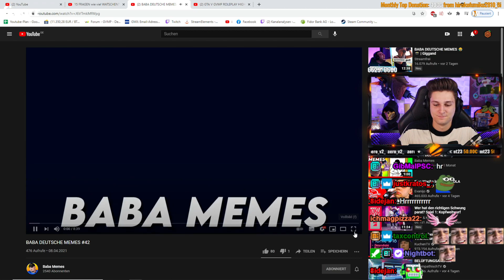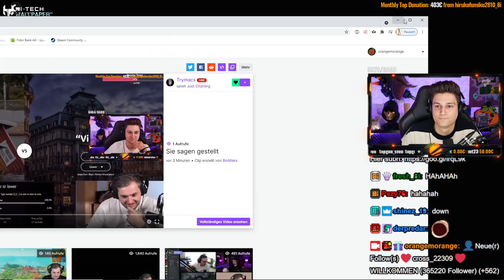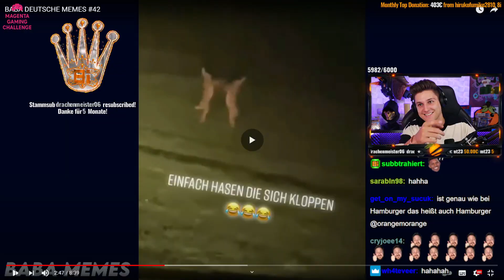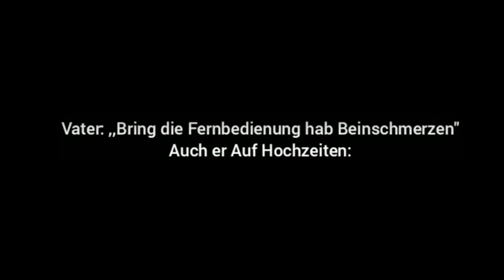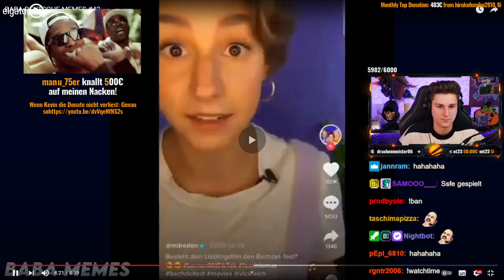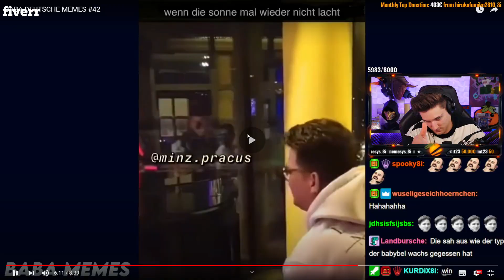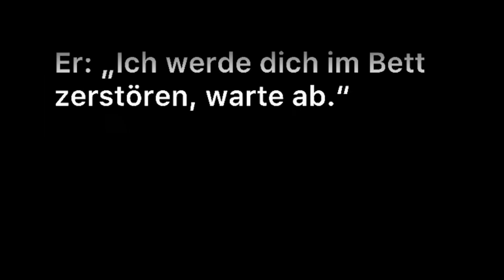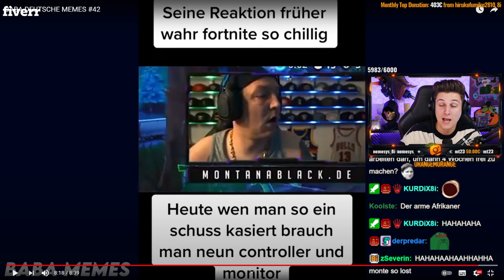Kevin REAGIERT auf BABA DEUTSCHE MEMES 😂👀